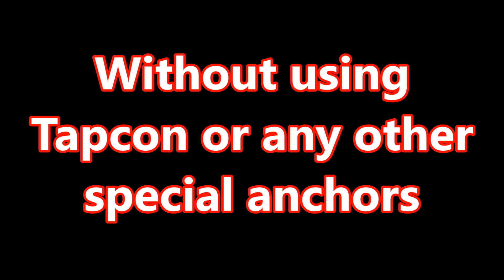How to Drill / Anchor shelf into masonry or cinder block wall cheap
BOSCH IMC500 5-Piece Impact MultiConstruction Drill Bit Set
Cheap, easy way to secure into masonry.
Installing shelf on cinder block wall.